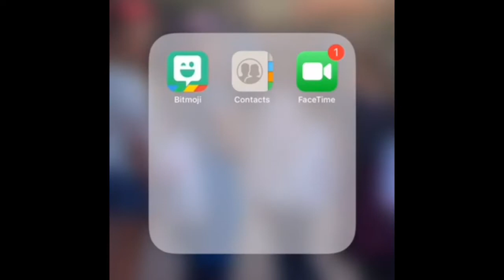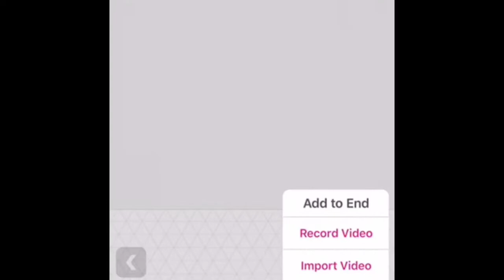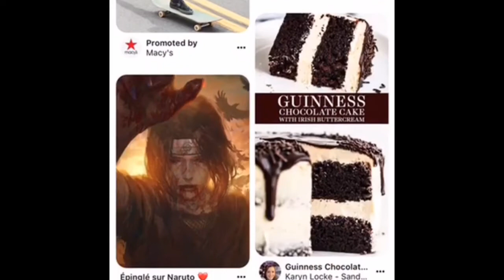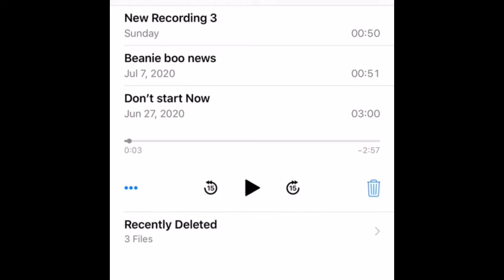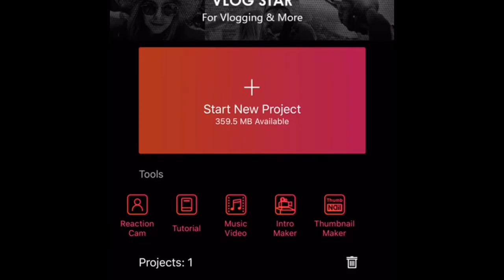What’s on my IPhone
Hey guys It’s Belle and I have been wanting to do this video for a while but I kept forgetting  lol 😂. Anyway... I hope you enjoy and a night and morning routine is coming soon so yeah! Enjoy love y’all ❤️❤️

Magicians Nephew coming in August or September!

Pop jam Disneylandfreak